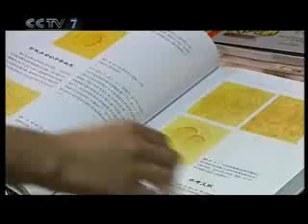美丽中国乡村行 2007年5月25日精彩视频